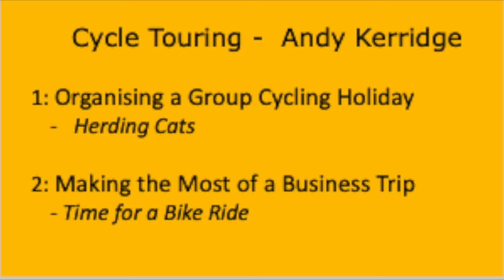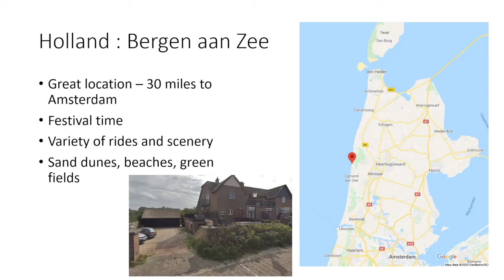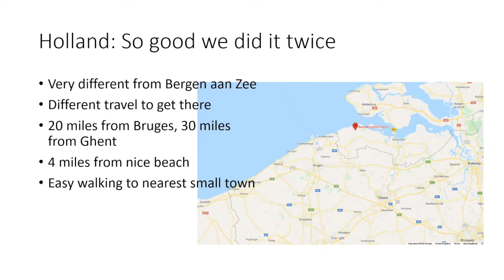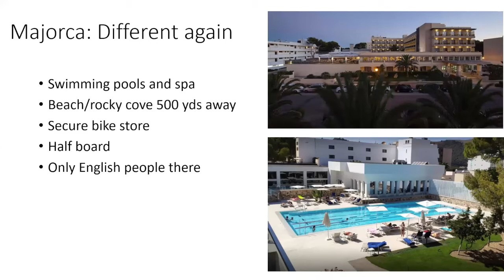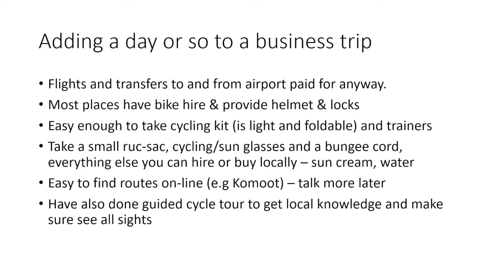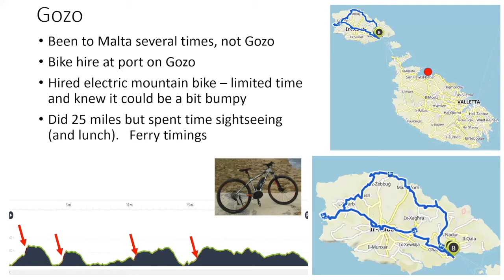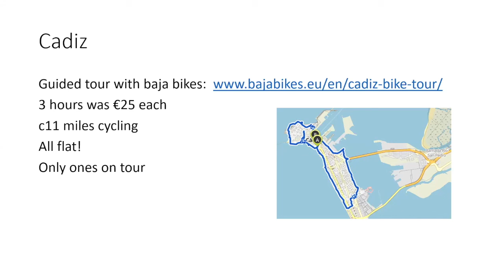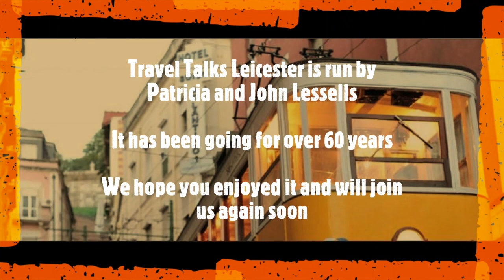Cycle Touring | Andy Kerridge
Andy Kerridge talks about organising cycle tours with a group and taking advantage of business trips by combining them with opportunities for cycling.

Title Organising a cycle tour | Andy Kerridge